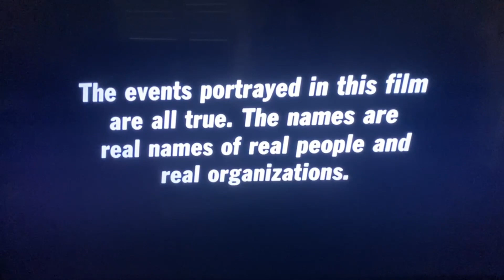wooden clogs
in the title folks